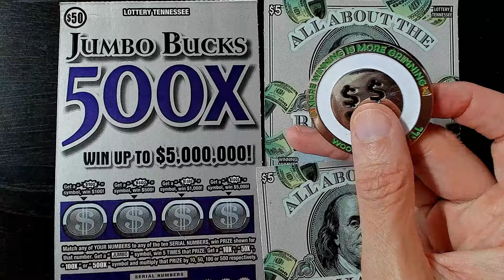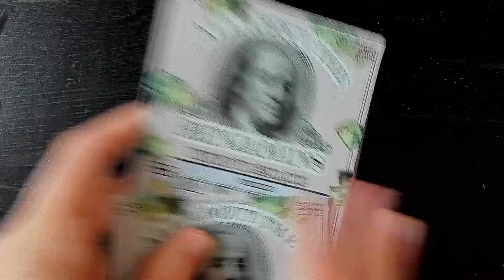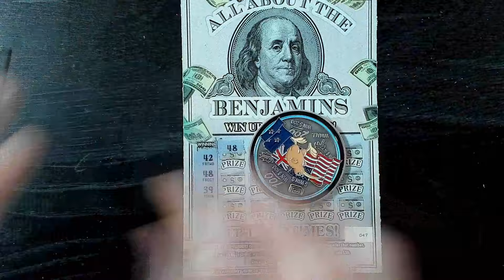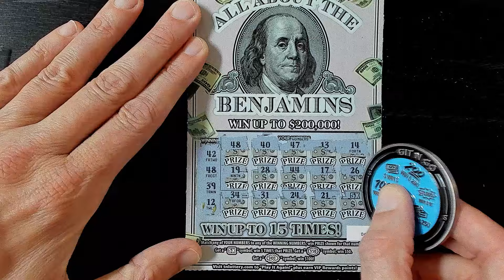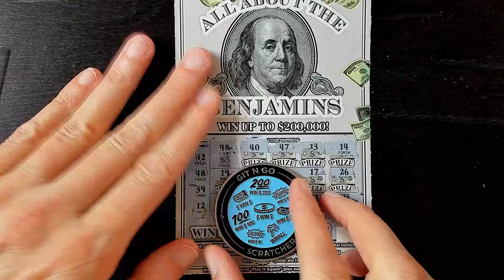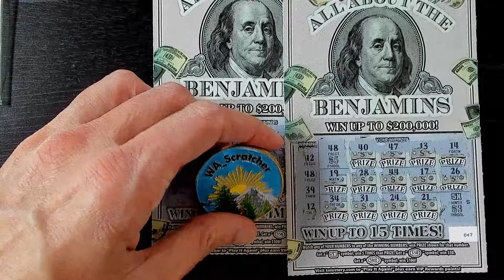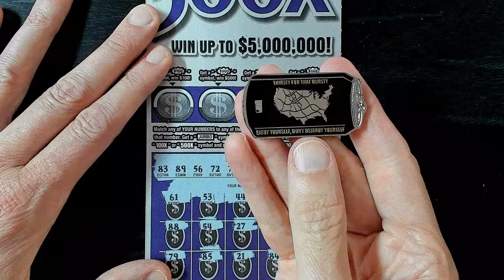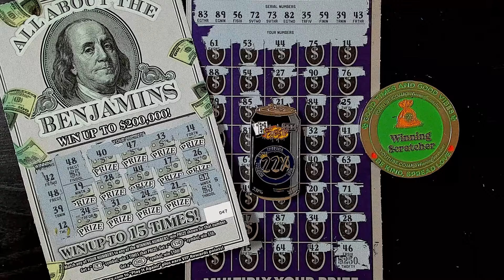‼️NICE MULTIPLIER WIN!‼️500X JUMBO BUCKS🍀ALL ABOUT THE BENJAMINS💰NEW CHANNEL COINS FUN MAIL‼️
@gitngoscratcher GIT N GO SCRATCHER
@WA_Scratcher WASHINGTON SCRATCHER
@ChantraScratchNSpin CHANTRA SCRATCH N SPIN

PLEASE CHECK THESE CHANNELS OUT AND SHOW THEM SOME LOVE!! THANKS FOR THE COINS TO EACH OF YOU! APPRECIATE IT VERY MUCH!

🥳Thanks to everyone for watching, especially to all the subscribers, people who give those thumbs up and comments. You are the best! GOOD TIMES AND GOOD VIBES ALWAYS! 🥳

$50 JUMBO BUCKS 500X TN LOTTERY SCRATCH OFF TICKET
$5 ALL ABOUT THE BENJAMIN'S TN LOTTERY TICKET

Tennessee lottery scratch off winners, winning lottery tickets, tn lottery winner, scratch off winner, 500X JUMBO BUCKS

Videos are intended for already playing lottery players who like to watch me on my journey to hit a prize. Please play responsibly if you choose to play and seek help if you need it.***